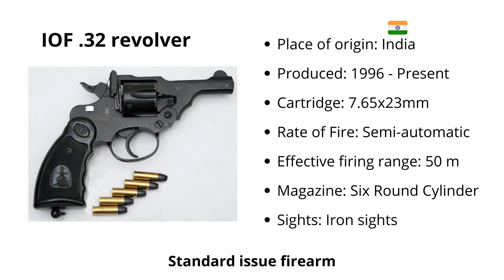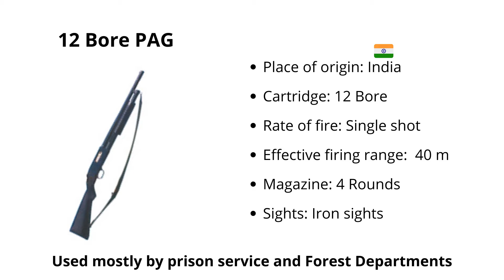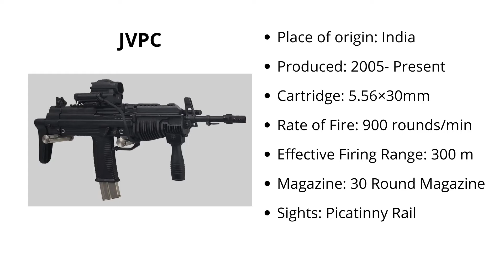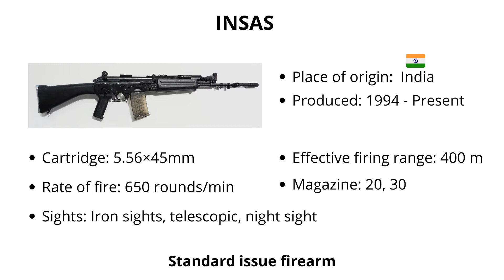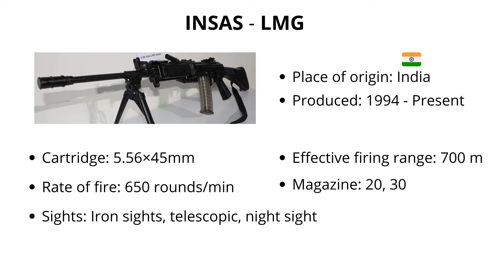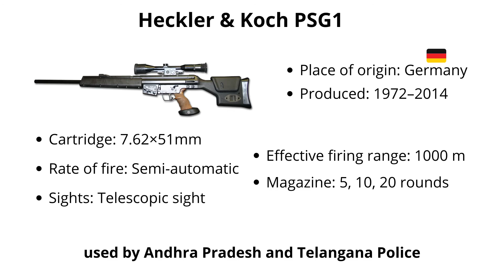Guns Used By Indian Police | हिन्दी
Guns Used By Indian Police
Weapons Used By Indian Police
Rifles Used By Indian Police
Indian Police Rifle
Indian Police Guns